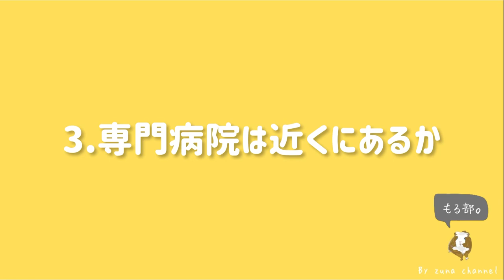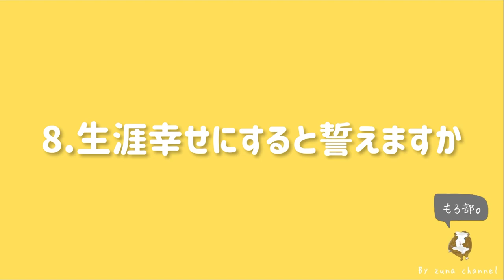【お迎えしたい方へ】飼いやすくないしお手軽じゃない☹️‼️ モルモットを飼う前に知ってほしい8つのこと❗️喋れる魔法をかけました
チェックが四十九日を迎えたので
今回は特別にお話ししてもらいました(?)

少しでも幸せなモルちゃんが増えますように😌